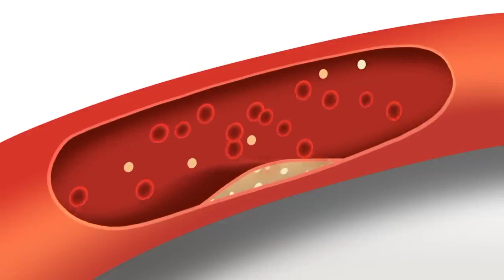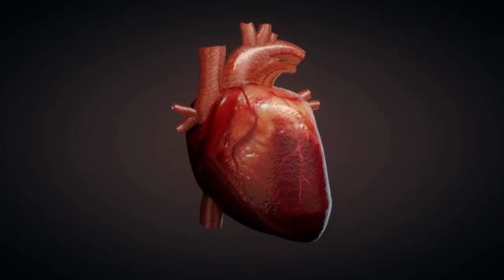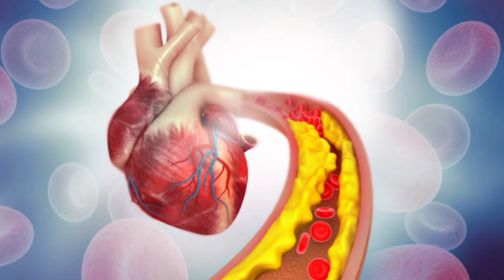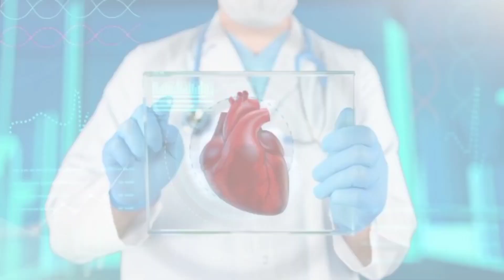10 secret foods to unclog arteries naturally and can protect the heart attack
10 secret foods to unclog arteries naturally and can protect the heart attack
Welcome back to the A to Z health care this channel is the premier source of health information. We are committed to providing valuable health information that charges and motivates your life and well-being.

In this video, we're about to reveal the secret food that can help you unclog your arteries and promote a healthier heart. If you or someone you know is concerned about heart health, this information is a must-watch!

Clogged arteries are a major risk factor for heart disease, which remains one of the leading causes of death worldwide. But fear not, because there's a powerful natural solution hidden in the world of nutrition.

We'll delve deep into the science behind this secret food, explaining how it can help clear out the plaque that builds up in your arteries over time. You'll discover why it's so effective, backed by scientific research and expert insights.

Our video will also provide practical tips on how to incorporate this secret food into your daily diet, making it a tasty and accessible addition to your meals. Plus, we'll share some delicious recipes that you can try right away!

Taking care of your heart is crucial, and understanding the role of this secret food is a game-changer in the pursuit of a heart-healthy lifestyle.

Join us on this journey toward a healthier heart and a happier life. Together, we can unlock the secret to unclogging arteries and embrace a brighter, healthier future!